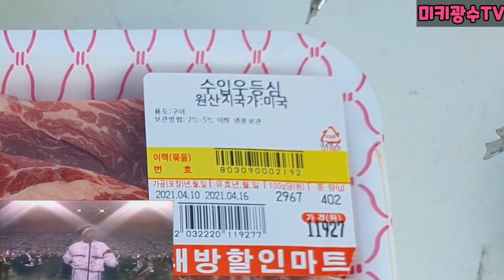걸그룹 활동 5년동안 수입이 0원 입니다!! 3부 feat.옥탑방 소고기 먹방